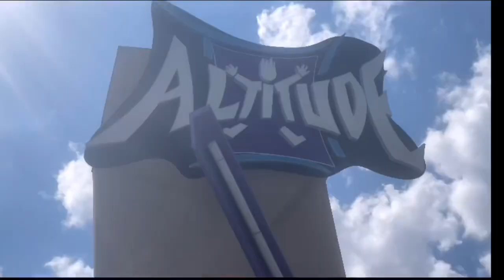Fall Guys in REAL LIFE CHALLENGE!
Howdy! Today we are playing Fall Guys but in REAL LIFE! How would you say? Well we went to a Huge Trampoline park in Upstate NY and made it happen.